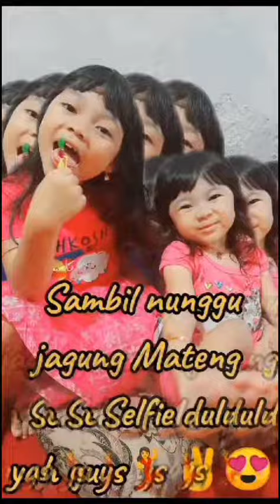MEMBUAT JASUKE YG ENAK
Hari ini saya mau membuat jasuke,jngan lupa tonton yah.